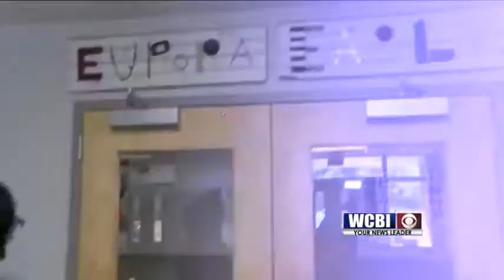Educator of the Week- Jernigan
Renae Skinner goes to Eupora High School for Educator of the Week.